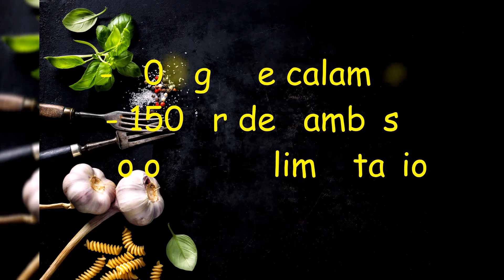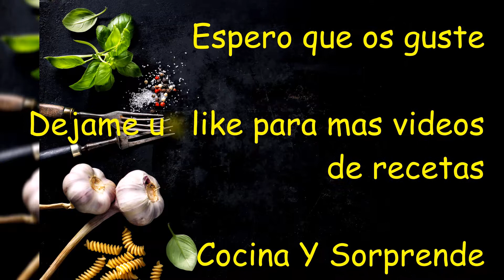Fideos gruesos con gambas y calamares.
Ingredientes :
- 400gr de fideos gruesos o fideua.
- 1 litro de caldo de marisco o pescado
- 2 dientes de ajo
- 1 cebolla
- 1 pimiento rojo y verde
- 300 gr de calamar en tiras
- 150 gr de gambas
- colorante alimentario
- sal